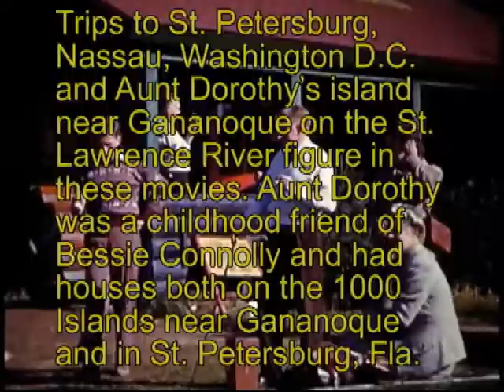Connolly 16mm Reel 10 1945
1945: Golfing at the Alpine with the family; Christmas at home;